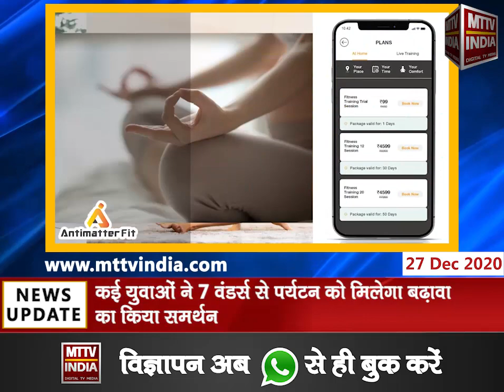Ajmer | क्या शहर को सात अजूबों की जरूरत या सात नई कंपनियों की ?C | MTTV INDIA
स्मार्ट सिटी के तहत अजमेर में दुनिया के साथ वंडर्स दिखाने का मामला ,एमटीटीवी इंडिया ने अजमेर से पूछे सवाल ,क्या शहर को सात अजूबों की जरूरत या सात नई कंपनियों की ? ,कई युवाओं ने सरकार से की रोजगार की मांग,कई युवाओं ने 7 वंडर्स से पर्यटन को मिलेगा बढ़ावा का किया समर्थन